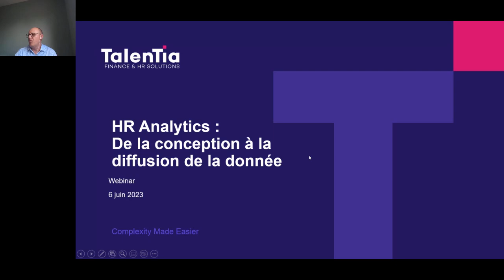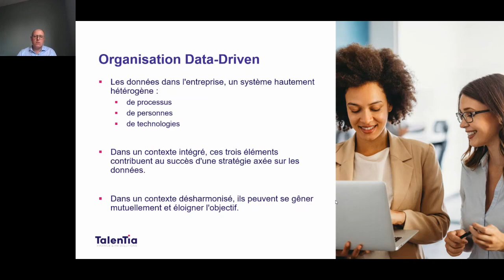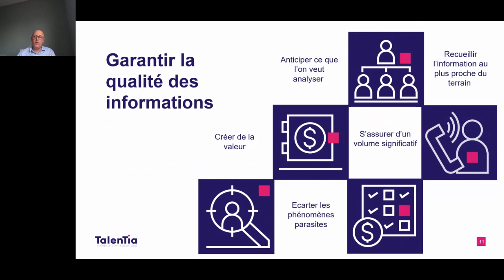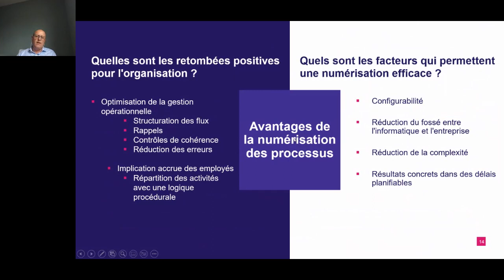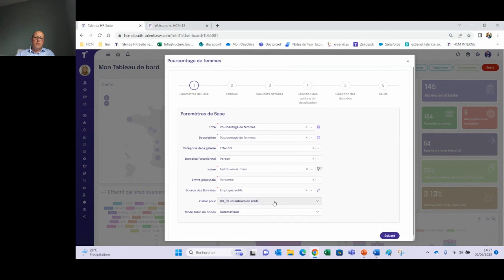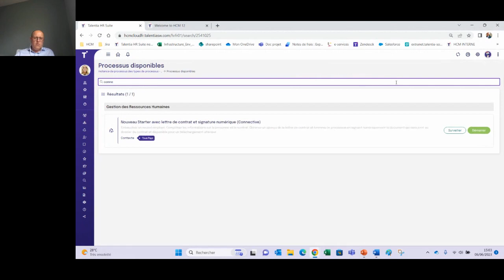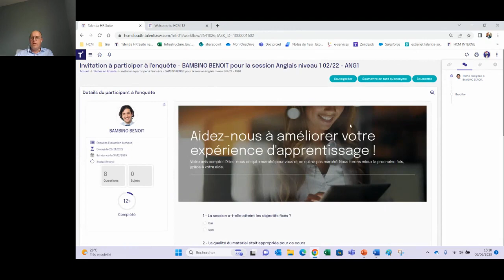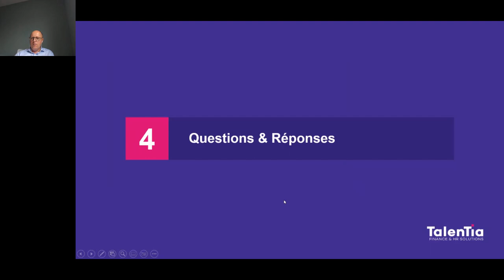Webinar HR Analytics : De la conception à la diffusion de la donnée RH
La collecte et l'utilisation des données RH visent à analyser et à prévoir les tendances qui affectent les personnes au sein de l'organisation et qui ont un impact sur les résultats de l'entreprise.

En période de discontinuité, il est crucial d'évaluer l'engagement, le bien-être et les performances des collaborateurs pour obtenir une image complète et récente de la santé de votre organisation.